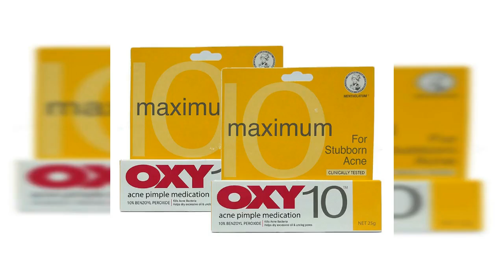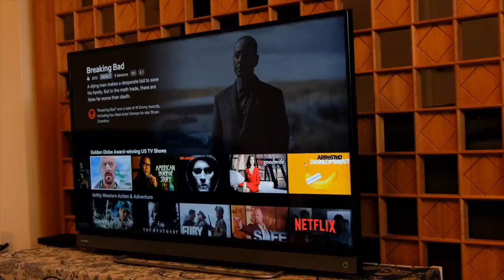Heather Locklear's Shocking New Life: What We Know So Far...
Heather Locklear's Shocking New Life: What We Know So Far... In this video, we take a deep dive into the life and career of Heather Locklear, one of Hollywood's most beloved actresses. From her early years as a child actor to her rise to fame in the '80s and '90s, we explore the ups and downs of her personal and professional journey. But what's even more shocking is what's happened in recent years. Join us as we uncover the latest developments in Heather Locklear's life, including her struggles with addiction, legal troubles, and road to recovery. You won't want to miss this revealing and inspiring story."

Refferal Code:  frogwater82